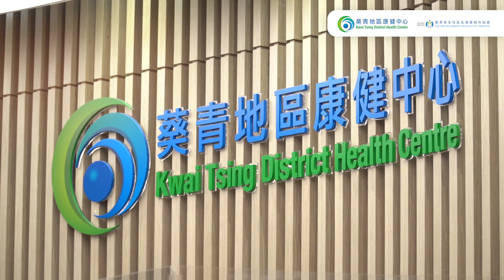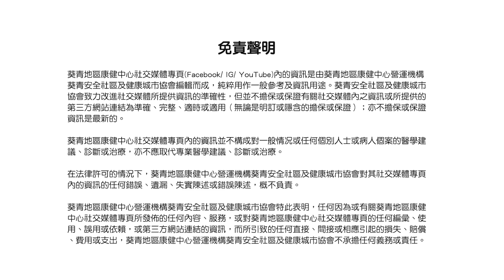中風康復運動（第八集）